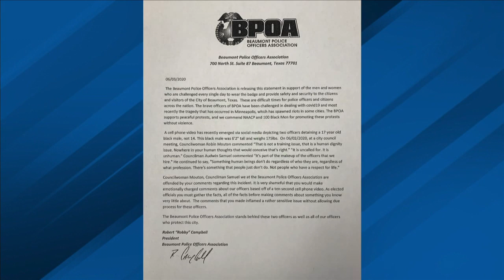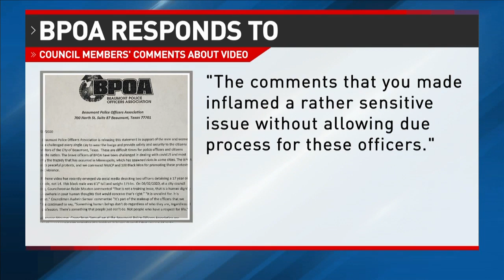BPD changes 'knee' policy after KFDM investigation